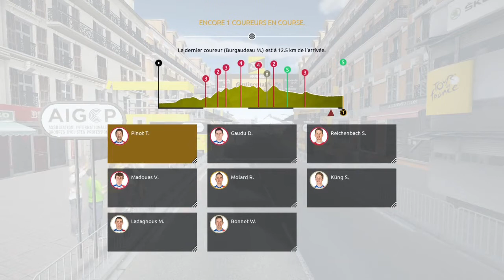TOUR DE FRANCE 2020 I ETAPE 3 NICE - SISTERON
Suite du Tour de France 2020 avec la Groupama FDJ de Thibaut Pinot avec l'étape 3